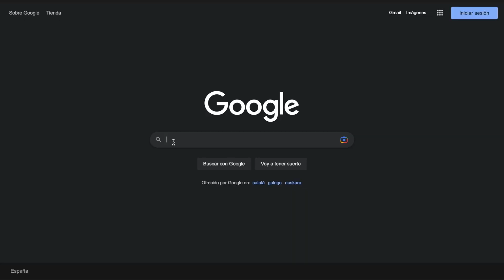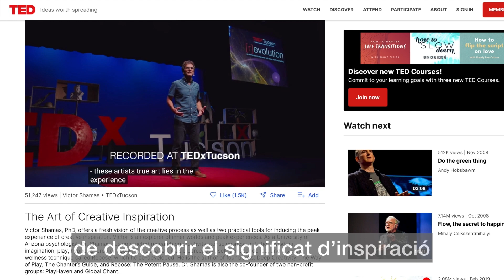Donate Miravitlles, Aina